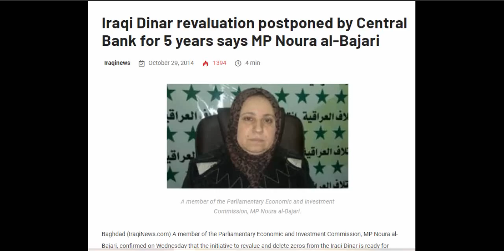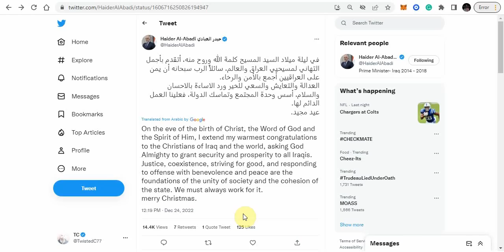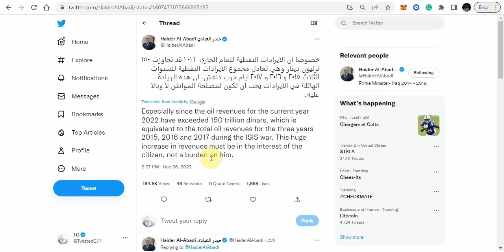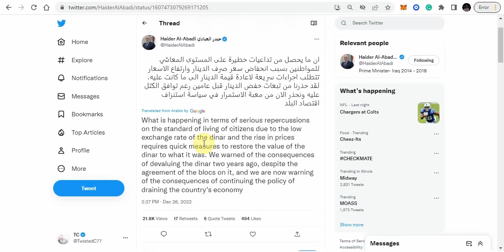Abadi: Dinar Exchange Rate Requires quick measures to restore the value of the dinar to what it was.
Al Abadi: Dinar Exchange Rate: "Requires quick measures to restore the value of the dinar to what it was" Oil Revenues more than 3 years combined. IQDTalk.

Where to buy Iraqi Dinar (US)
xchangeofamerica